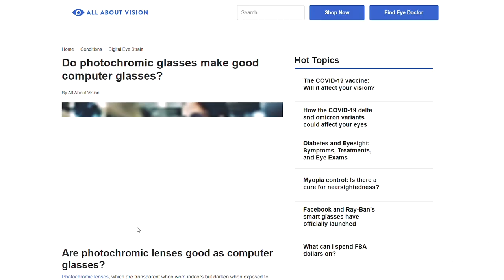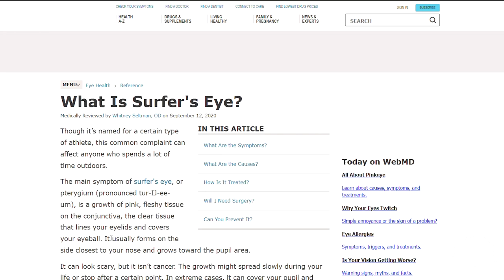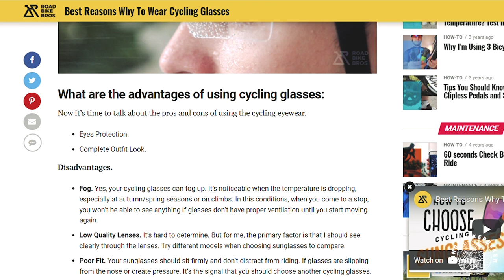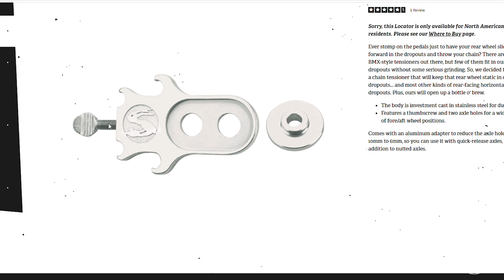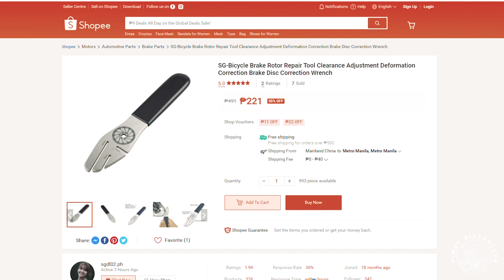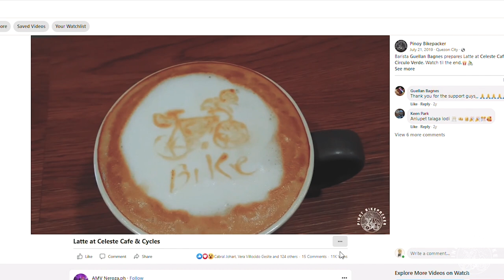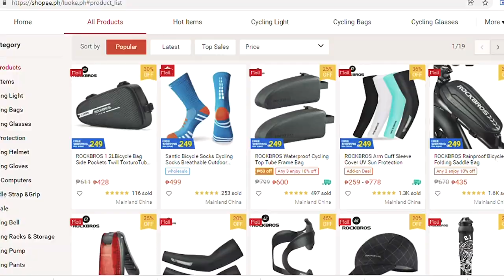Rockbros Photochromic Sunglasses Review | Surly Ogre - Monkey Nut | Brooks Unboxing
This is a mashup video, a review of the Rockbros Photochromic Sunglasses and a quick visit to Missing Link Cycling in Eastwood City, Quezon City to get my newly built Surly Ogre sorted out.  Needed a Monkey Nut to keep the rear wheel from slipping. I also took a quick look at some Brooks England products that arrived at the store.

Pasensya na this took a while to edit. Im hoping na dumami na at maging mas regular palabas ko ng videos. Like what I've said in the previous videos, kailangan ko na mag bawas kalat.